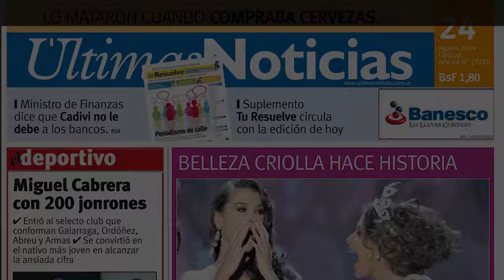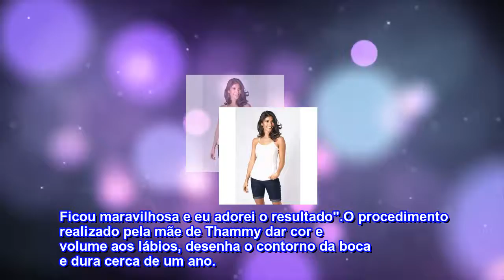Gretchen faz preenchimento labial e exibe resultado: Amando a minha boca nova